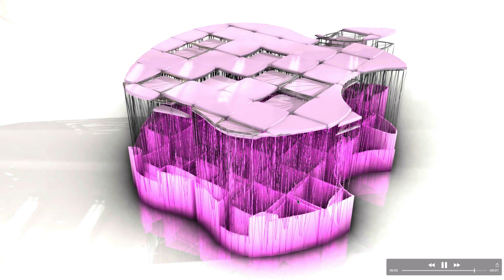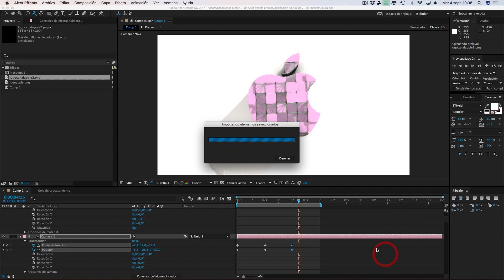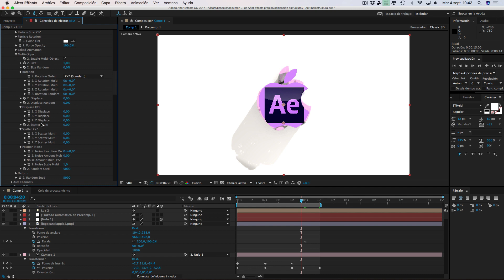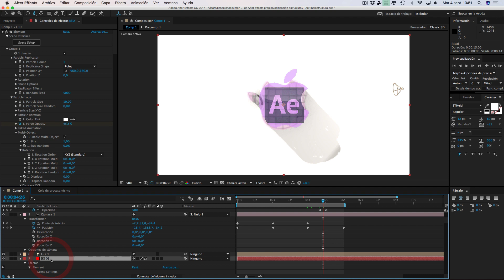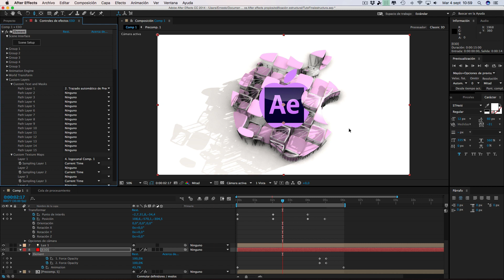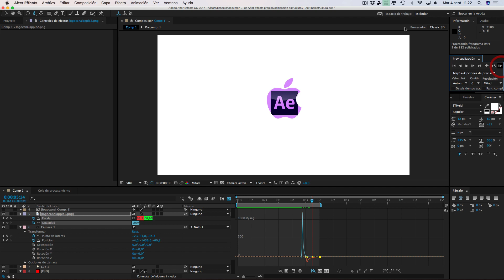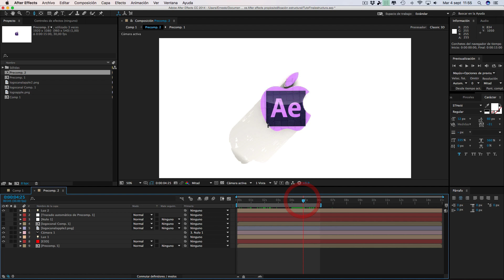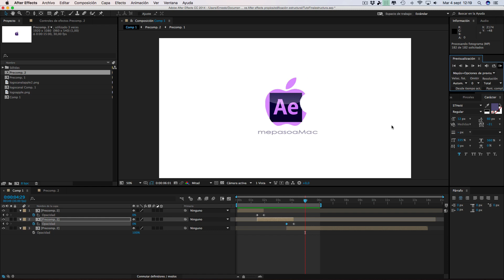Tutorial Transiciones disolución en proyecto y más // After Effects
En este tutorial ampliamos el tutorial anterior con la excusa de hacer un pequeño movimiento de cámara y realizamos una transición de disolución cortando la precomposición de nuestro proyecto solapando los cortes.